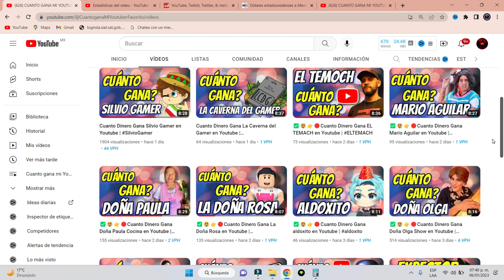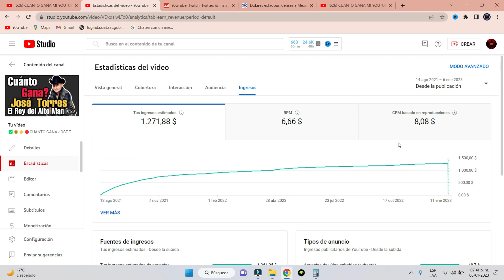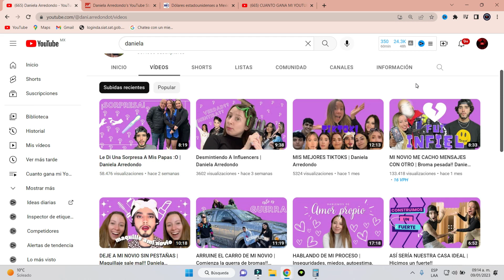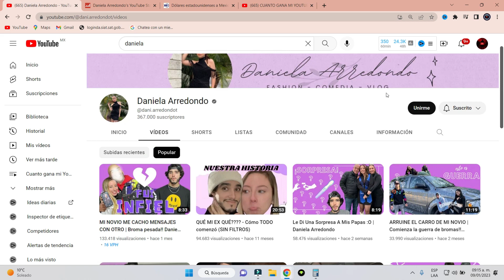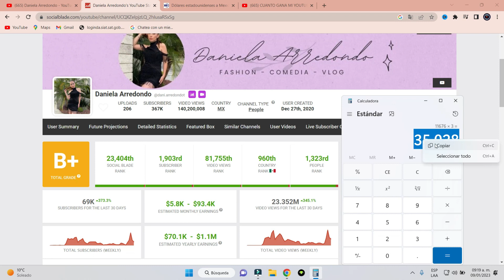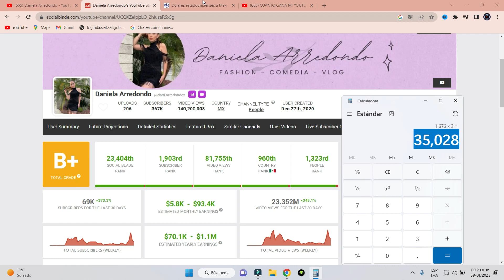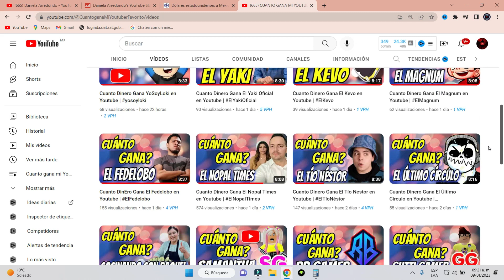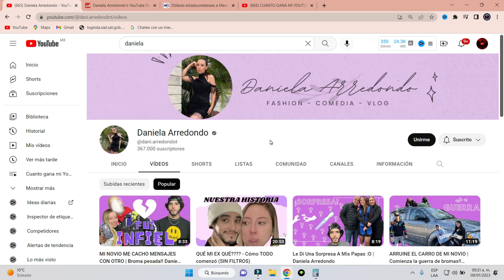Cuanto Dinero Gana Daniela Arredondo en Youtube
Daniela Arredondo, daniela arredondo rod contreras, daniela arredondo broma, daniela arredondo hot, daniela arredondo broma a ricky limon, daniela arredondo y rod